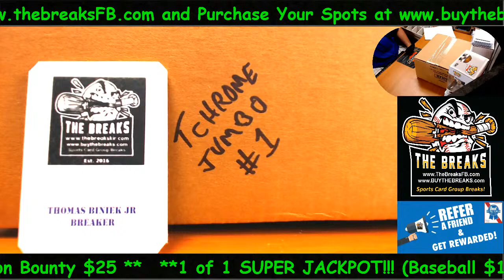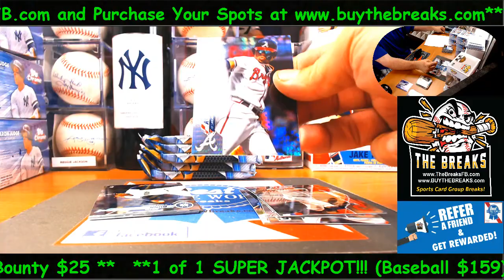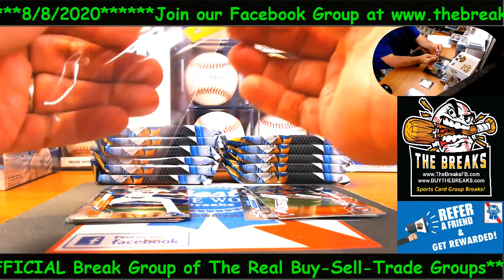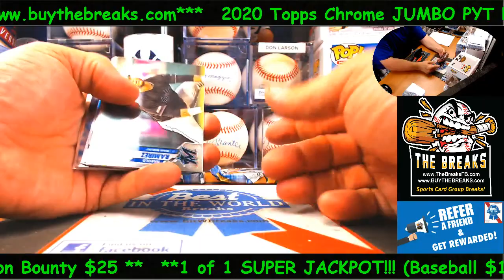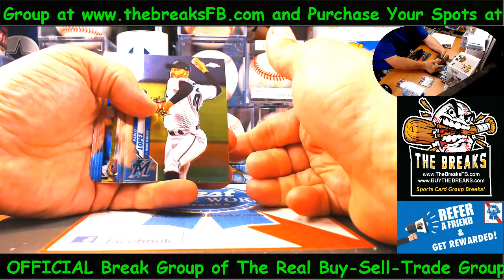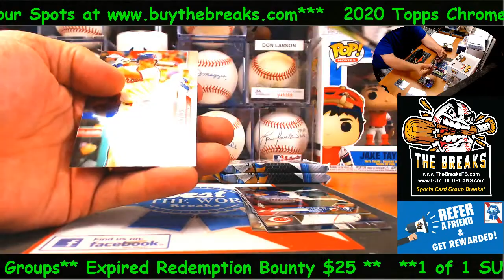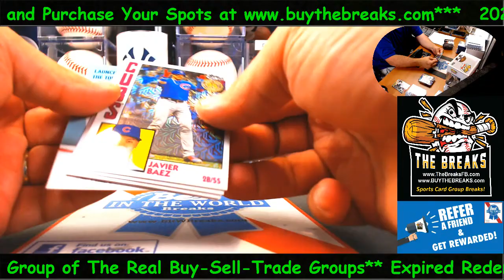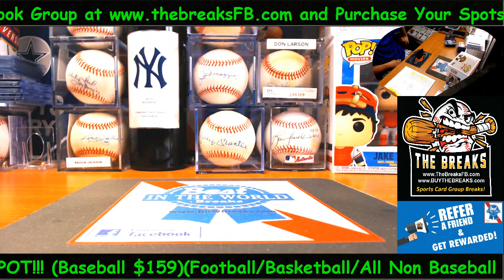2020 Topps CHROME Jumbo Full Case PYT #1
Live Breaks from The Breaks Facebook - 8/8/2020
and ask how to get $5 FREE for your FIRST Break!!